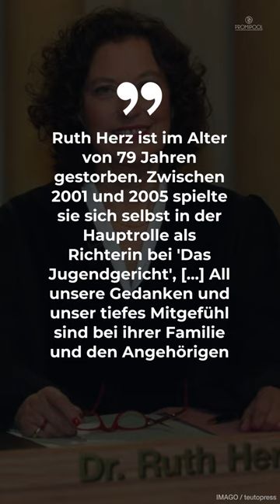TV-Richterin Ruth Herz ist tot • PROMIPOOL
Trauer um die Ruth Herz. Die Richterin der RTL Sendung "Das Jugendgericht" verstarb im Alter von 79 Jahren.
Sie ist nicht nur TV-Richterin, sondern auch Jugendrichterin und Autorin. Mit ihrem Einsatz für den Täter-Opfer-Ausgleich erhielt sie das Bundesverdienstkreuz.